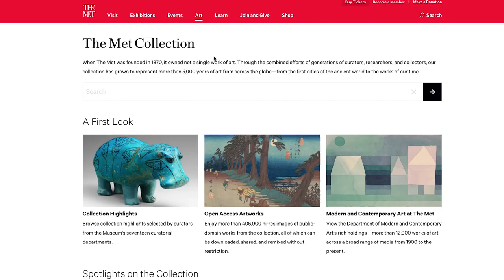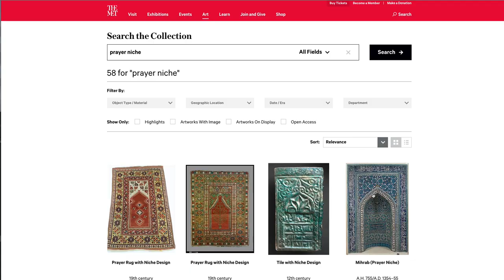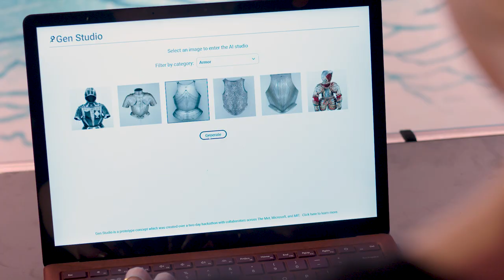The Met x Microsoft x MIT Open Access AI Hack Reveal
The Met, Microsoft, and MIT collaborated on a hackathon to showcase the potential of AI to help democratize and scale the impact of The Met’s collection around the globe. The hack marks the second anniversary of The Met’s Open Access Program, which seeks to make the museum’s collection one of the world’s most accessible, discoverable, and useful. The rich Open Access data set – which now includes new “subject keywords” – provided the foundation for teams of participants across The Met, Microsoft, and MIT to leverage the power of Microsoft AI to uncover new ways for global audiences to connect with over 5,000 years of human history in The Met collection.